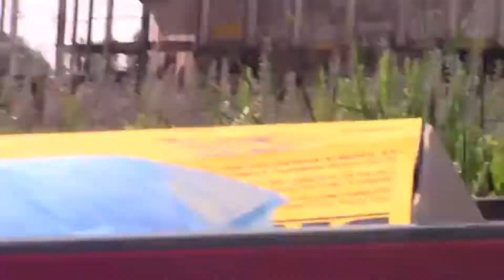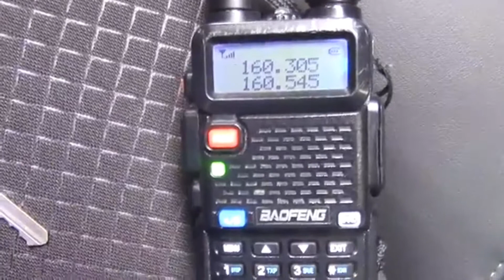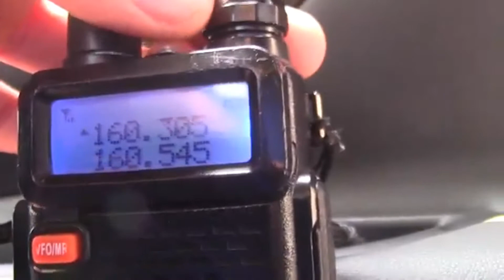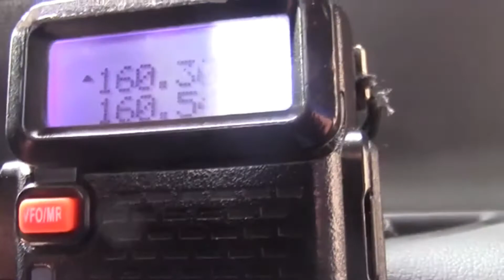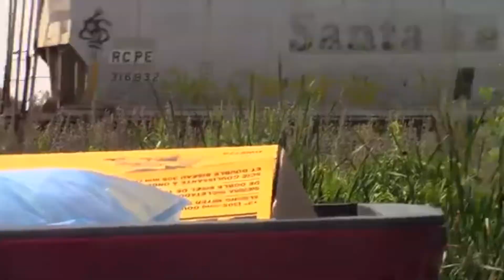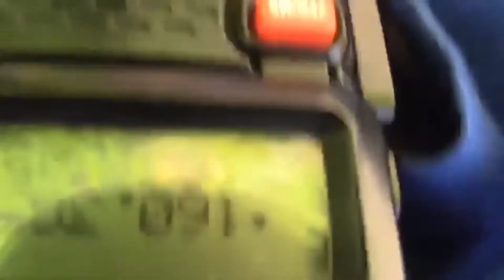GEXR 516 does yard work July 30, 2018